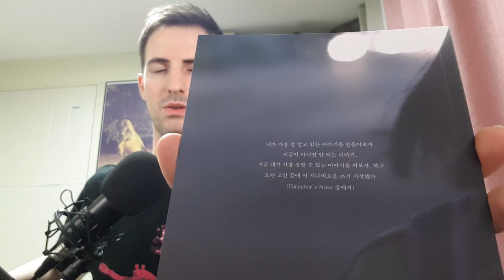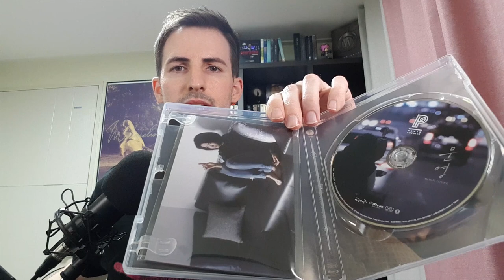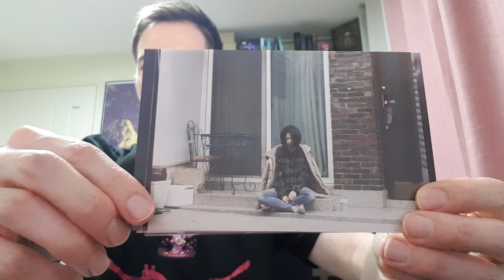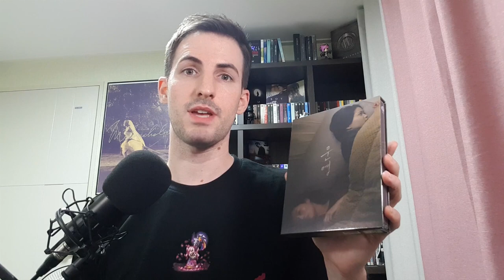Moon Young (2015) PLAIN ARCHIVE Blu-ray Showcase & Review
The latest addition to the Plain Archive collection is the independent Korean film Moon Young starring Kim Tae-ree! This video takes a look at the included goodies and gives a brief synopsis/review of the film~

We also write film reviews and post film related news

Intro/Background Music
Title: Vaping in L.A.
Author: Lee Rosevere
Source: Free Music Archive